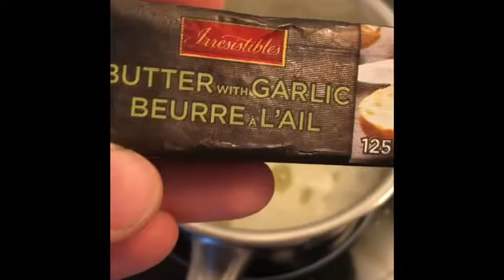Dijon mustard chicken 🍗